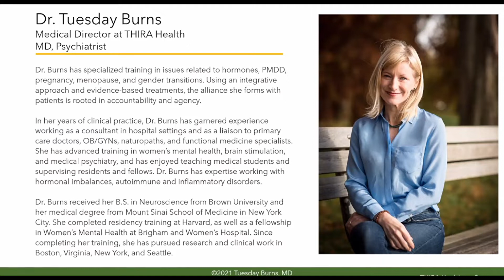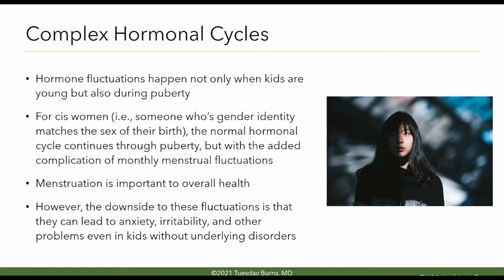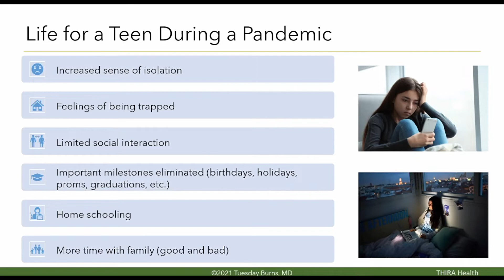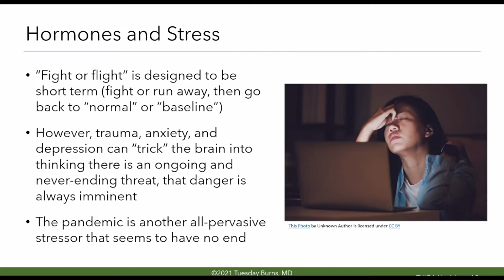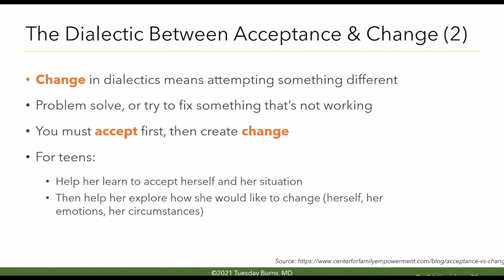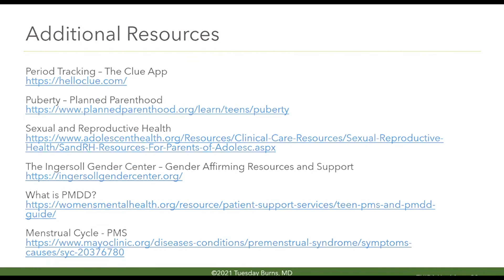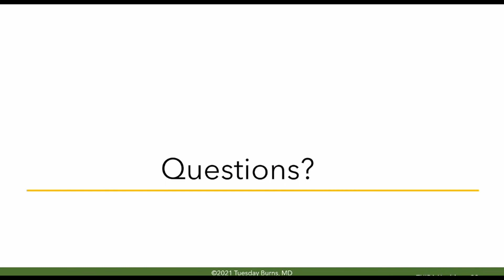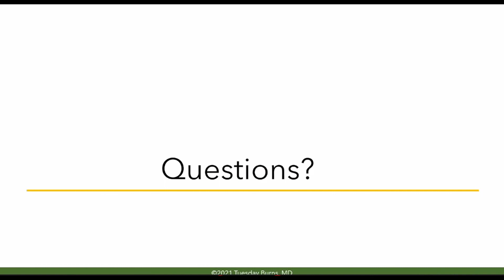Puberty, the Pandemic, & Big Emotions: How can I help understand my teen?!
THIRA Health hosted a webinar with our Medical Director, Dr. Tuesday Burns, MD. She explained the effects that hormones have on growing bodies, the relationship between hormones, stress, depression, and anxiety, and what steps you can take to help your struggling teens. ⁠Watch to learn more!
About THIRA Health

We are here to help. With decades of experience treating eating disorders, anxiety, depression, and self-harm, our clinical team is dedicated to helping women, girls, and female-aligned individuals who are comfortable in a female-focused environment move forward to a better life.